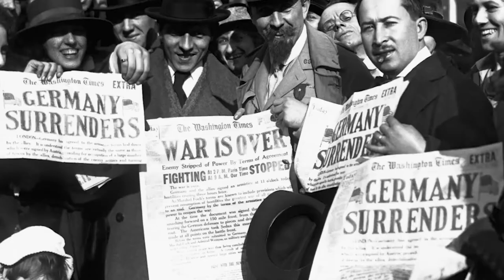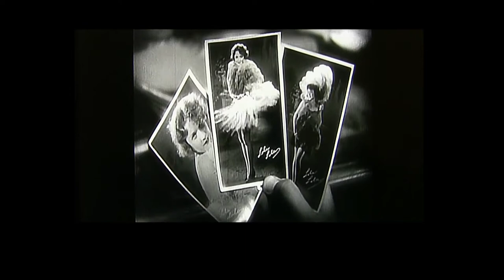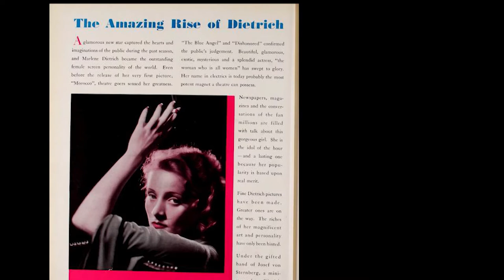Marlene Dietrich with Film Historian Glenn Andreiev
This short video covers her early life and career in Germany, her first Hollywood films, her help with Nazi resistance, ultimately renouncing her German citizenship, and her later life and career in the U.S.